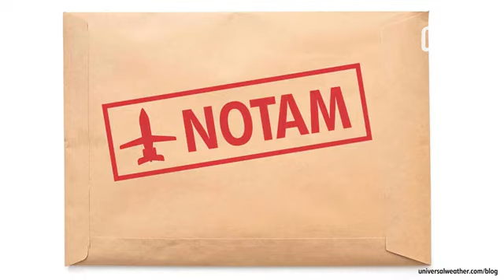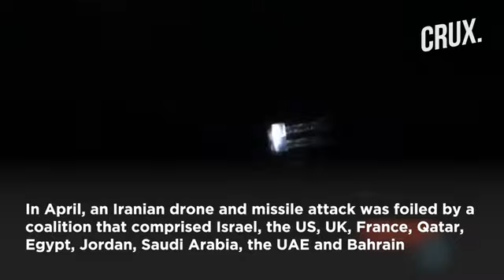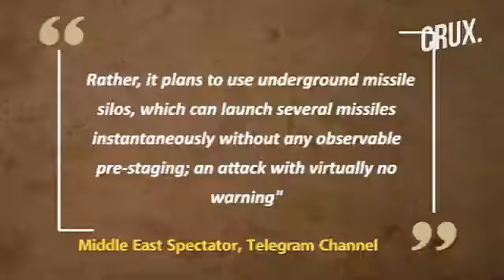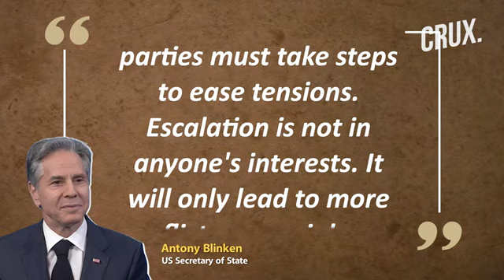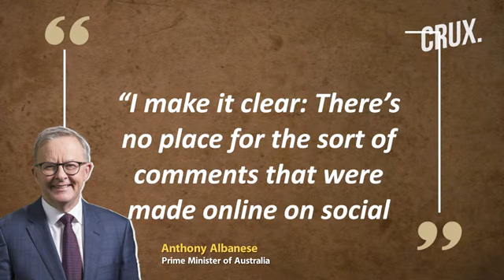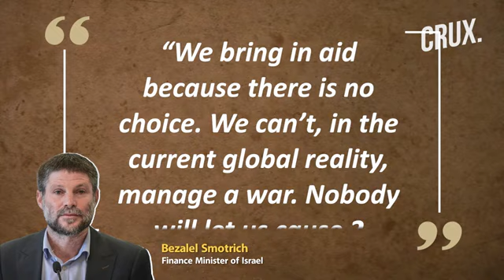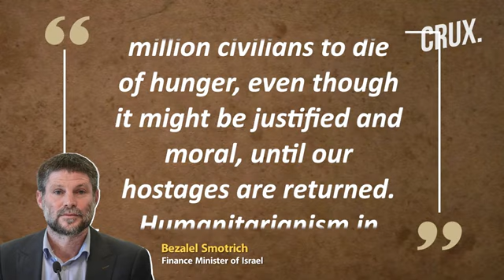Iran "Plans Revenge Attack From Underground Missile Silos", Allies Urge Israel Not To Push Response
Iran "Plans Revenge Attack From Underground Missile Silos", Allies Urge Israel Not To Push Response | N18G